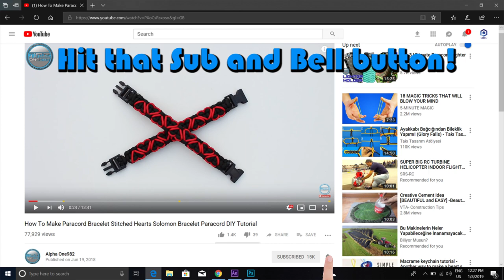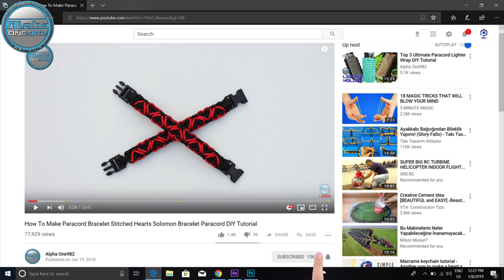How to make Paracord Bracelet Turk's Head Knot Paracord Bracelet Tutorial DIY World of Paracord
Paracord used:
Red 10 ft or 3 mt (300 cm)

Thanks!

Credits to BoredParacord

PARACORD (Wikipedia)

The yarns of the core (commonly referred to as "the guts") can also be removed when finer string is needed, for instance as sewing thread to repair gear, or to be used as fishing line in a survival situation. For applications requiring a thinner or less elastic cord, such as shoelaces, users often remove the yarn in the core and use the nylon sheath alone. The ends of the cord can be melted and/or crimped to prevent fraying.

TITAN SurvivorCord